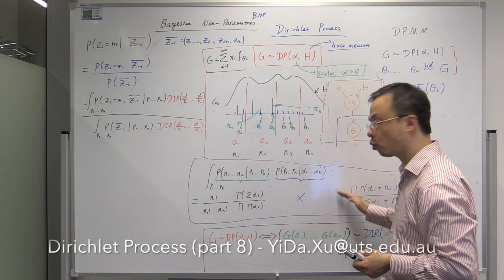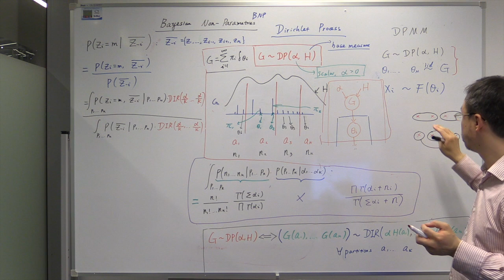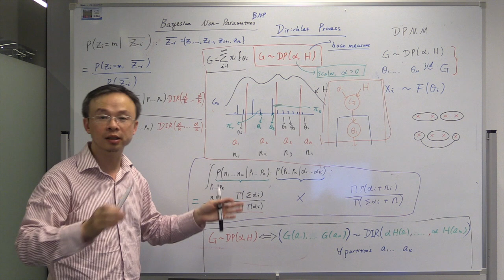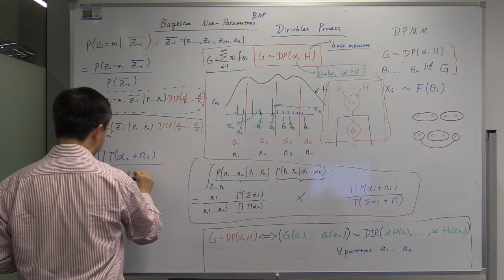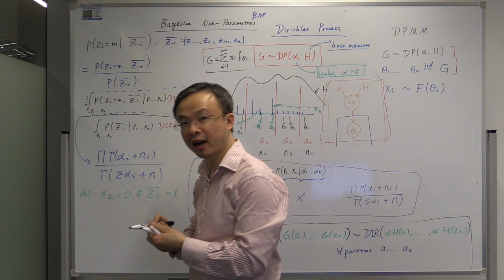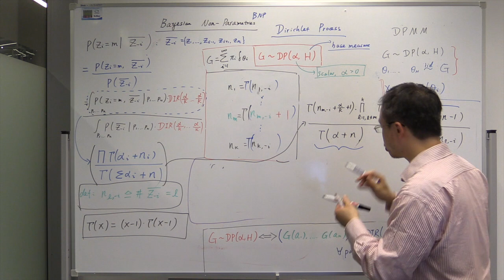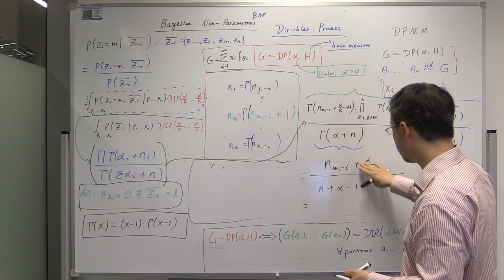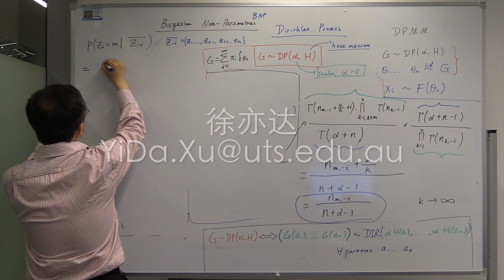Dirichlet Process (part 8)